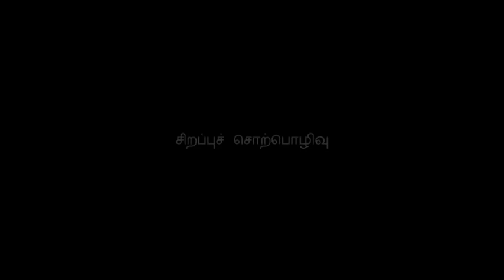Periyavachan pillai பெரியவாச்சான் பிள்ளை (புல்லுடன் உரையாடல்)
D.A.Joseph explains how பெரியவாச்சான் பிள்ளை brings out 26 interpretations for simple act of Sita.